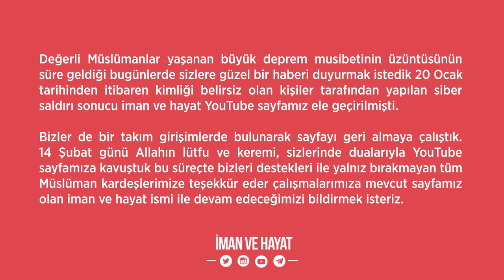Allah’a Hamd Takipçilerimize Teşekkür